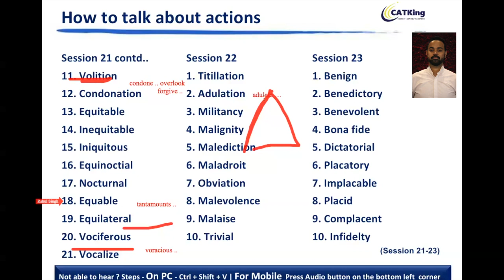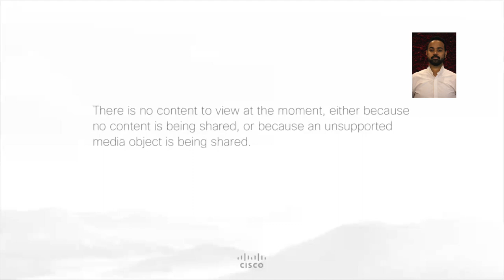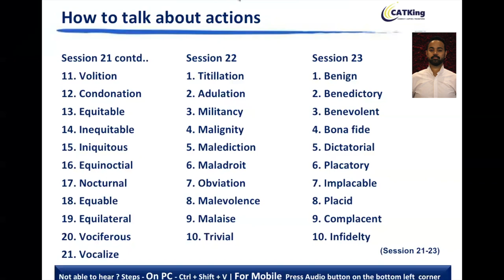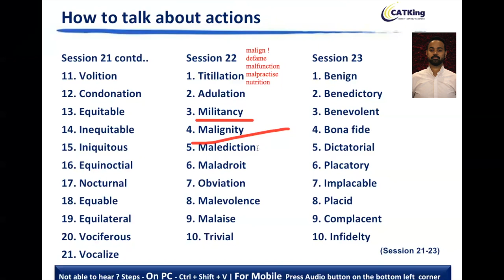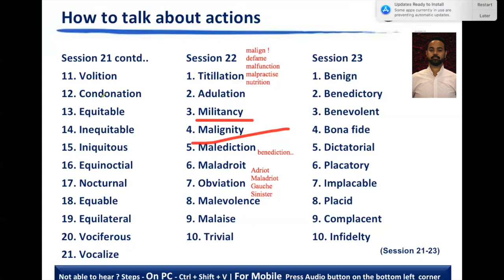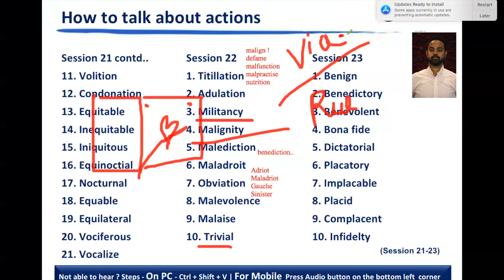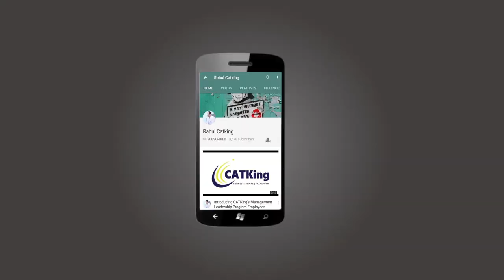CAT Preparation Lectures: Verbal Ability for CAT ( Norman Lewis - Session 22) by CATKing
Verbal ability is the most important section for CAT, as well as other exams
Building vocabulary is one of the most difficult tasks in cat preparation.
Power Booster Vocabulary  Sessions with Norman Lewis will make vocabulary easy and fun.

Word power by Norman Lewis
Vocabulary for CAT
Vocabulary for GRE